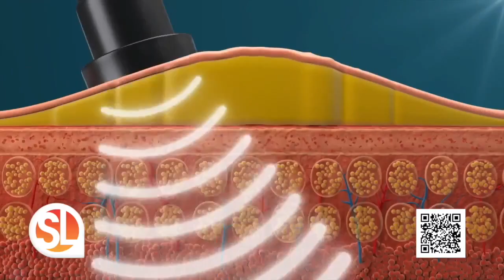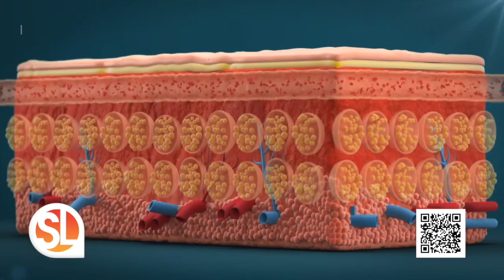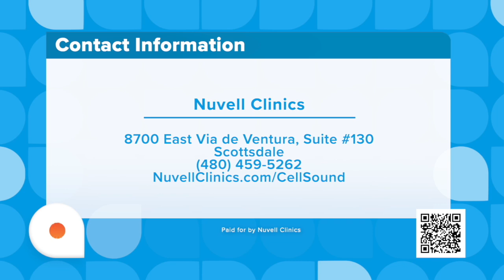Nuvell Clinics offers SlenderShape Body Contouring with Cellsound